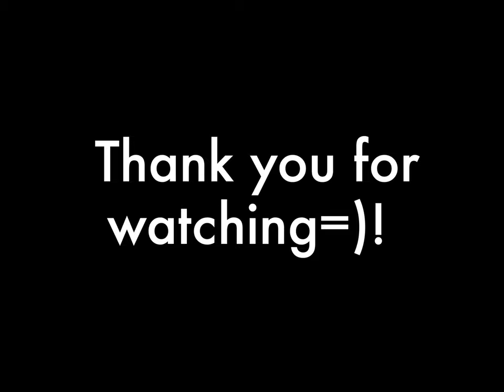JET SKI MADNESS | PARKER ARIZONA | Pt. 2 (Fishing)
This is part 2 of when I went on a weekend getaway to Parker Arizona with my friends and family. Went jet ski riding, and fishing. I hope you like the video. I appreciate the support, thank you🤙🏻. More content to come soon!

I am using the Dji Osmo Pocket to film cinematic shots, and I use the GoPro Hero 7 on the Jet Ski.